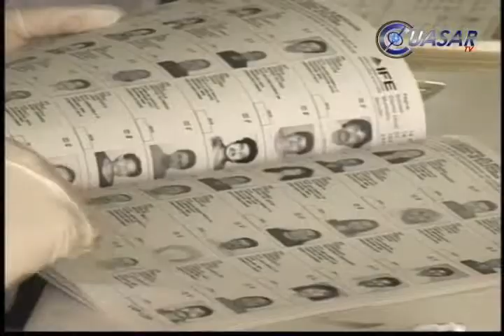Foro Nacional en Materia Migratoria